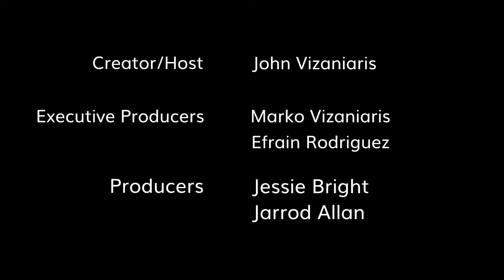Hilarie Burton is our Special Guest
Hilarie Burton, "True Crime Story: It Couldn't Happen Here," "The Walking Dead" is our Special Guest. "True Crime Story: It Couldn't Happen Here" Season 2 Premieres September 1st on AMC+